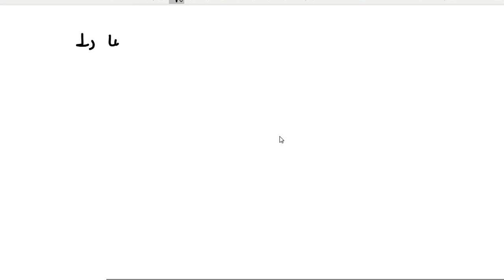The Limit of Functions in Math - Part 2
In this video, we continue our discussion of the limit of functions in math. This time, we'll look at limits of trigonometric functions. In the first part of this series, we looked at the concept of a limit as it applies to functions. In this second part, we'll look at the limits of trig functions.